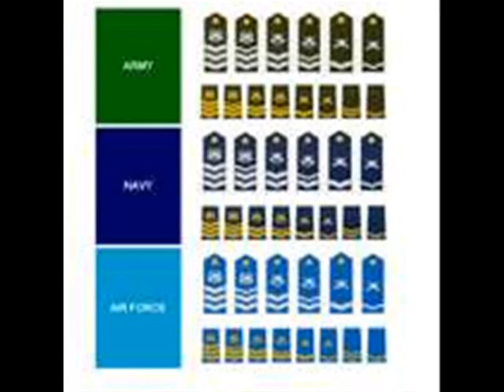MY STRIPES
DOUBLE R NOTHIN MIXTAPE: Cumin to a hood near you Jan 15 2011. KING